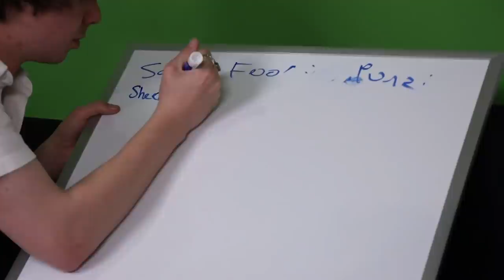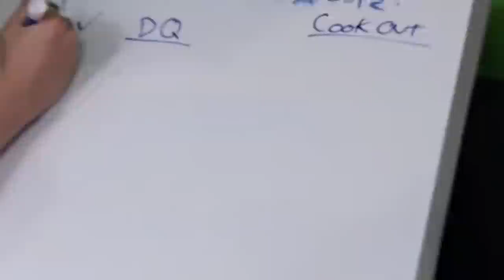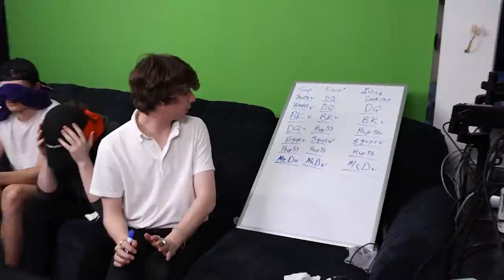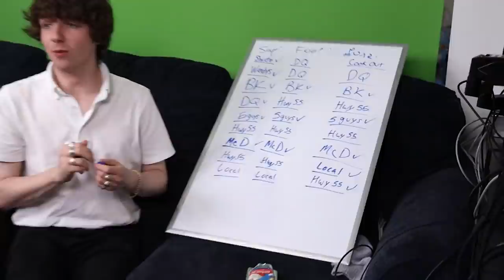Blindfolded Burger Taste Test With Karl Jacobs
Karl:  @Karl
Punz: @Punzz
Foolish: @FoolishGamers

Sapnap, Karl, Punz and Foolish meet up in real life and do a blindfolded burger taste test! They got burgers all around like Mr Beast Burger, McDonalds, Burger King and Wendy's! Everyone was blind folded and tried to guess where the burgers were from! This was a lot of fun and I hope I can see my friends again in the future soon!